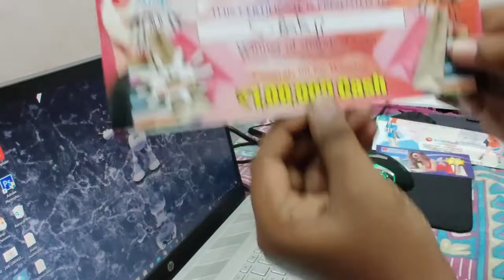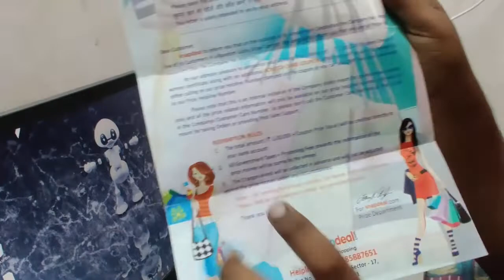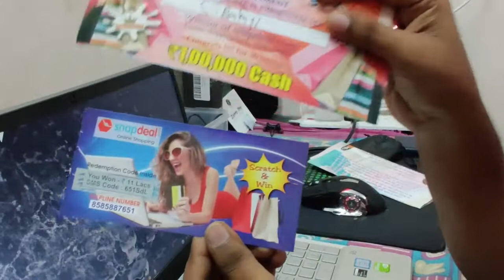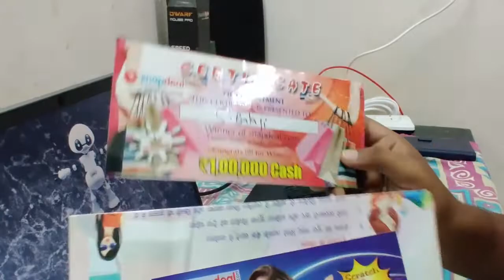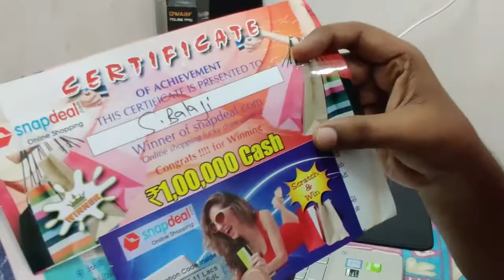BEWARE OF FRAUD ALERT | IN MY LIFE | EXPERIENCED| SNAPDEAL BALAJIMALARVIZHI